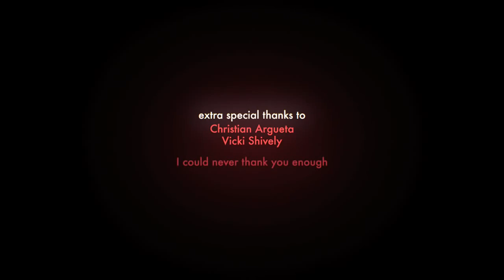Слепая любовь ниндзя - короткометражный анимационный мультфильм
Слепая любовь ниндзя - романтический короткометражный анимационный мультфильм... Вот только какой может быть романтика между враждующими кланами ниндзя? Но нашего героя ничто не остановит. Даже сама девушка-ниндзя, в которую он влюбился.

Короткометражные анимационные мультфильмы стали неотъемлемой частью и отдельным жанром анимации. Лучшие короткометражные мультфильмы номинируются на самые престижные премии, вплоть до главного приза кино - Оскара. Смотрите короткометражные мультфильмы на плейлистах нашего канала:

Credits:
Story, Development, Animation, Shading, Lighting, Compositing, Modeling, and Direction by Daniel Klug
Environment Artist: Vicki Shively
Additional Props: Brett Stuart
Music performance: Alexa Sage
Music Editing: Marc Jackson of Moonlab Studios
Sound Effects: David Guerrero
Character Rigs: AnimationMentor.com

Done with Maya 2009, MentalRay, and AfterEffects.
Total time to completion: 9 months.